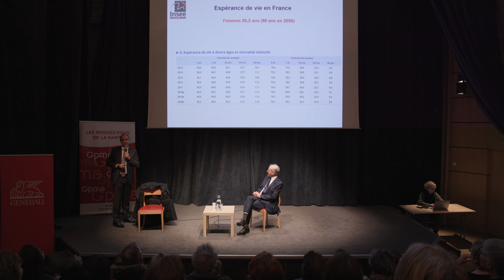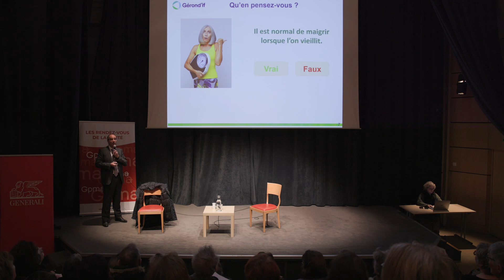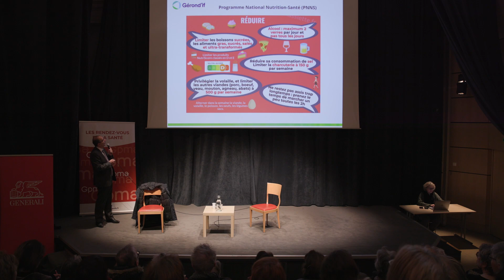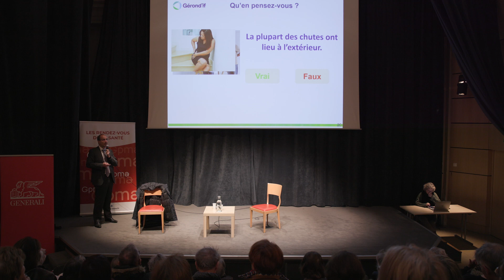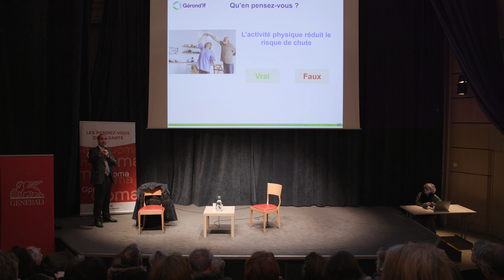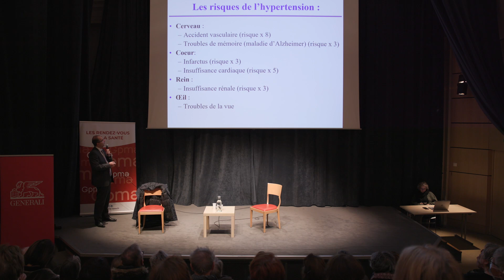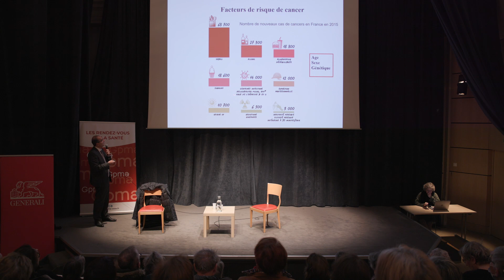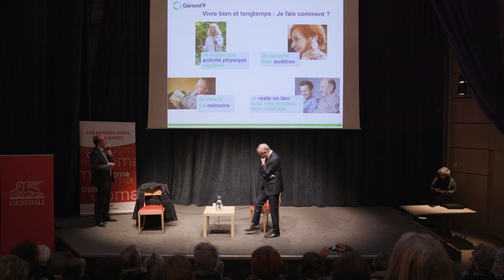Rendez-vous de la santé GPMA à Paris - Comment bien vieillir ? Pr Olivier HANON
Bien vieillir est un cocktail de prévention et d’attitudes qui concerne aussi bien l’attention à son corps, à son esprit, à son moral, aux liens sociaux et à son logement. A chaque nouvelle étape de la vie, il est essentiel de s’adapter à ces changements. Aujourd’hui, nous vivons plus longtemps et en meilleure santé. Mais que faut-il faire pour préserver sa santé au fil de l’âge ?

Pour répondre à cette question, le Pr Olivier HANON, Gériatre, cardiologue, président du Gérond’if, le gérontopôle Ile de France, est intervenu pour les adhérents GPMA le 9 février dernier à Paris.